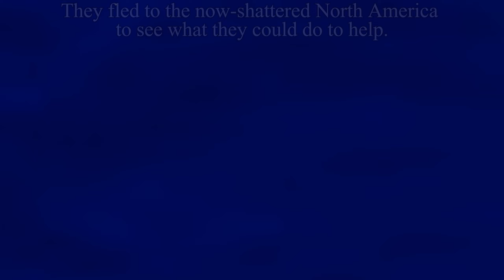GENOCIDE {REBORN} - Alternate Future of the USA and Canada: The Trailer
Hiya everyone! You all have been amazing over my four years of mapping. Thank you all for being patient during months of inactivity. You all voted on the poll, and a Genocide remaster is coming!

I decided to remaster Genocide and Abyss because they lacked effort and effects. Now that I have been experimenting with my new editing software, CapCut, I know how to animate much better and put time and effort into the things I love! Expect the same storyline but with better animation and effects! Since I will basically be remastering the storylines, It should be faster to upload videos.

NOTICE!!!
This new series will have blood, gore, death, extreme violence, bad language, and harsh cutscenes. If you are sensitive to these topics, I advise you to click off the videos or watch them at your own risk.

A HUGE shoutout to @heartysmartysisters  for taking the time to voice the trailer! Please check out their channel!